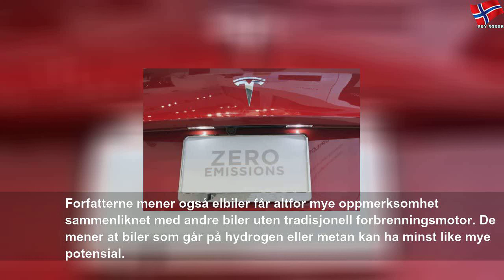Sjokkstudie: Elbiler har høyere utslipp enn diesel-biler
mandag 23. desember 2019
Sjokkstudie: Elbiler har høyere utslipp enn diesel-biler | Yellow State